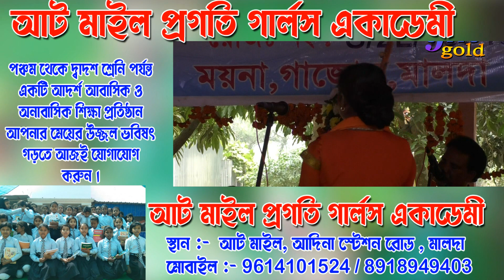এ জীবনে কারো বুঝি আপন হইলাম না ll Ranjana Dasi ll Gosto gopal Das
Song : এ জীবনে কারো বুঝি আপন হইলাম না ll Ranjana Dasi ll
Singer :  Ranjana Dasi
Lyrics & Tune :  Gosto gopal Das
Live Recording at :
Category : Baul Gaan
Videography : Rajib Dutta
Editing : Rajib Dutta
উত্তর বঙ্গের  ভাওয়াইয়া গান
তত্ত্ব বাউল গান
।। নতুন তর্জা পালা।।বাউল গান।।
বিজয়গীতি
বিজয় সরকারের বিচ্ছেদ গান
ভাওয়াইয়া গান | বাছাই করা ভাওয়াইয়া গান
 বিভিন্ন শিল্পীর কন্ঠে গ্রাম বাংলার ভাটিয়ালি গান
আমাদের ইউটিউব চ্যানেলের অনুষ্ঠান আপনাদের কেমন লাগছে কমেন্ট এর মাধ্যমে অবশ্যই জানাবেন। ভালো লাগলে অবশ্যই লাইক কমেন্ট ও শেয়ার করুন।

If any issue please contact this E-mail & Phone Number . Please don't send “STRIKE” my channel.

IFMGOLD IS INDIAN FOLK MUSIC GOLD ,BENGOLI FOLK MUSIC IS AVALAVAL HARE,